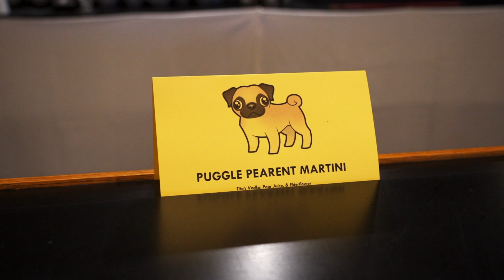**Most Emotional Wedding Video** Bride & Groom Cry Eyes Out!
This is the most emotional wedding video! Bride and Groom are filmmakers at Mermaid's Reel Photo & Video in Connecticut. The video was shot by, Brian Kuenn at Kuenn Videography & edited by bride, Meg Sev at Mermaid's Reel Photo & Video. The couple overcame illness/injury in order to make it to the alter. The bride and groom cry throughout the film!

Songs Used In Order:
"Through Your Eyes" by: Birdtalker (licensed through Resin8 Music)